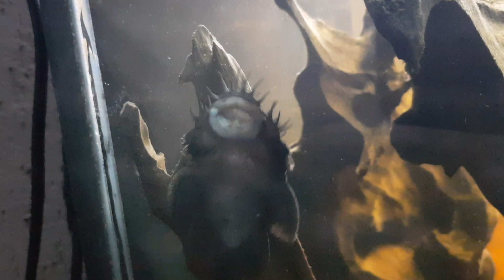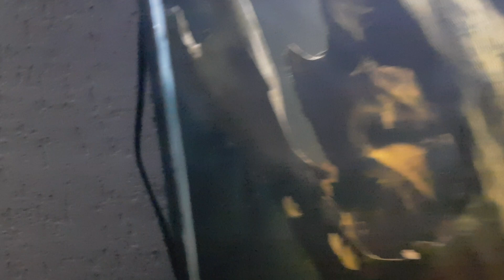32) Cascudo Preto Velho L034.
Nome científico: Ancistrus ranunculus (Muller, Rapp Py-Daniel & Zuanon, 1994).

pH: 5.6 a 7.0.

Dureza da água: mole a média .

Temperatura: 24ºC a 28ºC.

Tamanho adulto: Aproximadamente 15cm.

Alimentação: Onívoro com tendência a carnivorismo. Além das rações específicas para peixes de fundo , servir alimentos de origem vegetal, como por exemplo: abóbora, pepino, abobrinha, alface, couve, vagem, ervilha, batata (ocasionalmente).